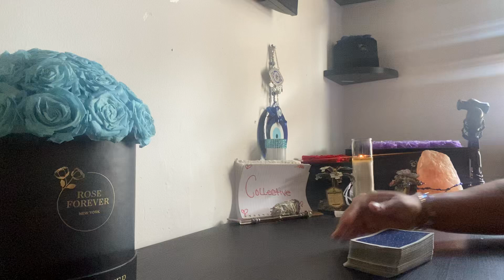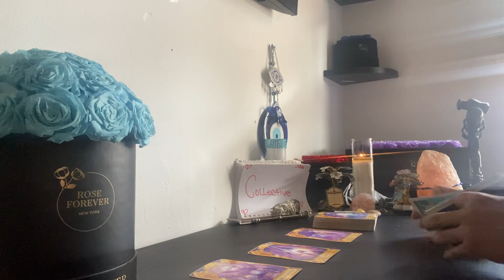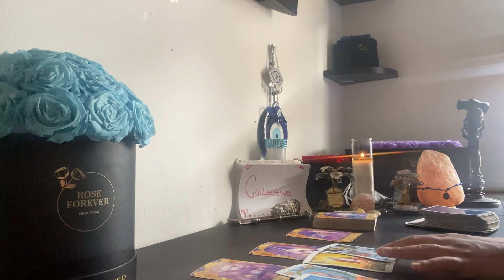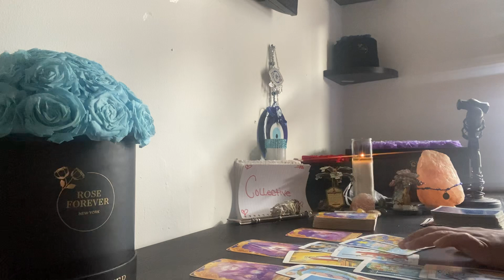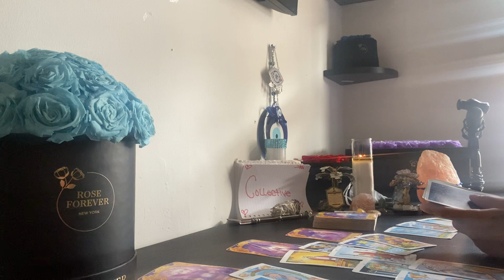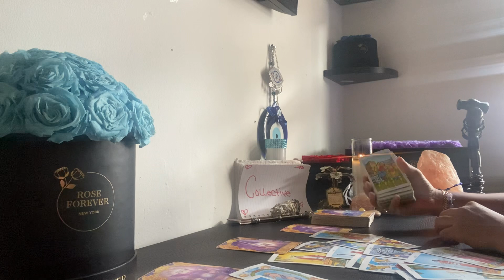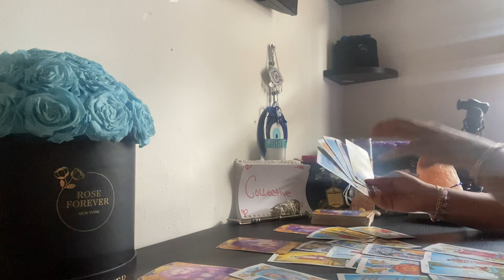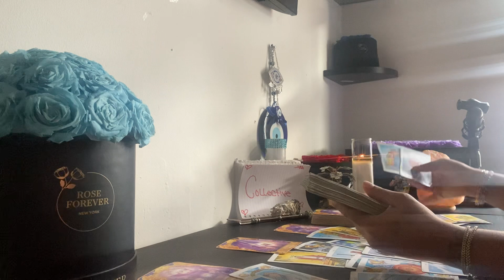🔮COLLECTIVE‼️SOME1 IS COMING TOWARDS 🫵 BUT UR 👼 ￼WANT U TO SEE THIS B4 U DECIDE ON UR NEXT MOVE